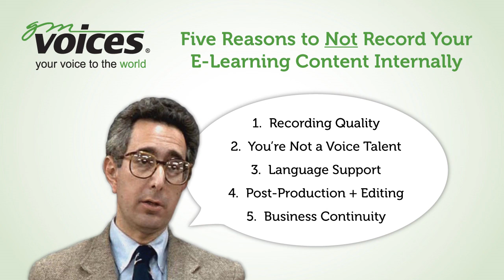Five Reasons to Not Record Your E-Learning Content Internally - GM Voices